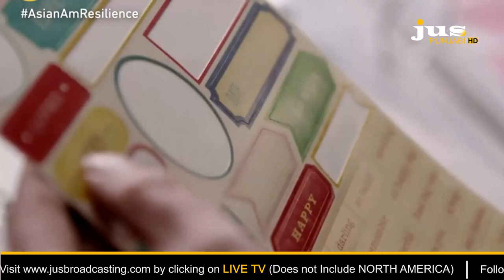Documentary Filmmaker Sarita Khurana Discusses Her Indianapolis FedEx Shooting Film || Ajj Da Mudda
Documentary Filmmaker Sarita Khurana Discusses Her Indianapolis FedEx Shooting Film || Ajj Da Mudda With Aashmeeta @JusPunjabiTVOfficial